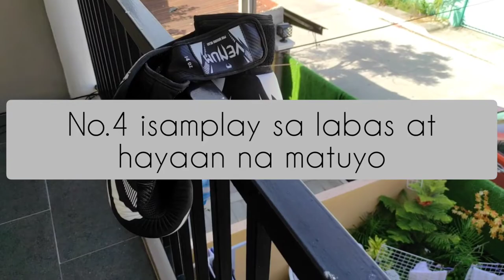How to Keep Your Boxing Gloves from Smelling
4 Steps how to clean your boxing gloves.